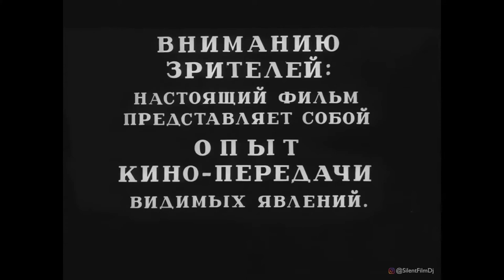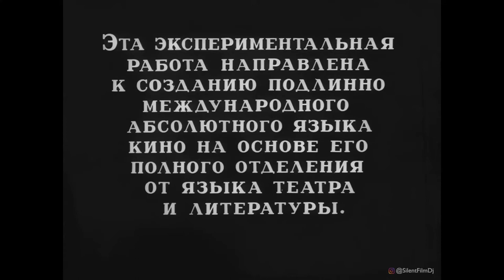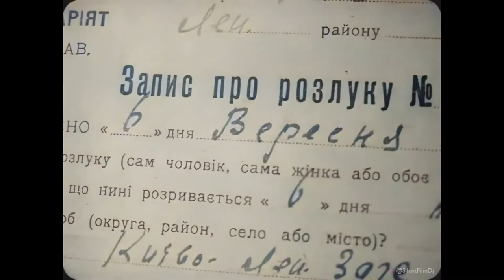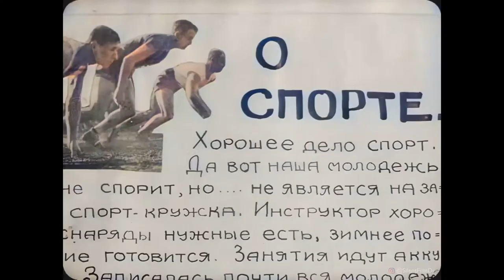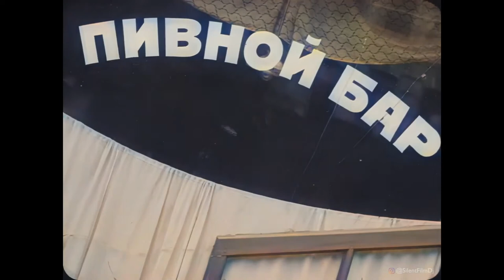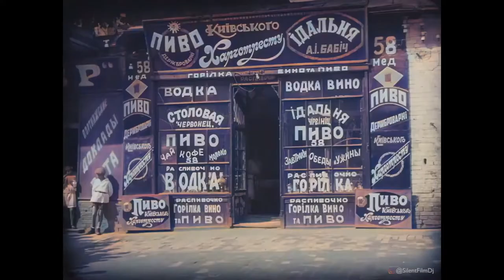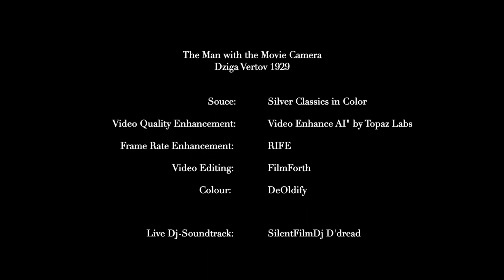Man with a Movie Camera #1929 1080p color - live Dj Soundtrack DzigaVertov - at.tension Festival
Vertov 2.0 - live recorded dj set as accompaniment to the silentfilm from #1929

Silent FilmSilentFilmDj D‘Dread - präsentiert: Vertov 2.0
Am 9. September 2022 legte ich SilentFilmDJ D'dread im Kinohangar des at.tension 9# zur einer durch AI kolorierten Fassung des sowjetischen Stummfilmklassikers „Человек с киноаппаратом / Der Mann mit der Kamera„ (UdSSR 1929 von Dziga Vertov) auf.

Durch die realistische und Einfärbung des historischen Filmmaterials und die zeitgenössische Vertonung erhält der experimentelle, dokumentarische und politische Stummfilm zeitgenössische Facetten.

Ohne Zwischentitel und dank des scharfen und farblich nuancierten Full HD Bilds entfaltet die Kombination aus elektronischen Klängen und experimentellen Filmaufnahmen einen hypnotischen Sog.

Zuschauer*innen schweben zwischen dem Eindruck historischer Filmbilder und den atmosphärischen bis treibenden Klängen zeitgenössischer Musik, Sounds und Melodien.

Das Festivalprogramm schrieb: "Der besten Dokumentarfilm aller Zeiten (bfi), erhält durch die digitale Nachbearbeitung und das Klangkonzept von Dirk Kuntze eine wirkungsvolle Frischzellenkur, spanned".

Nachbearbeitung::
Colour: DeOldify
Frame Rate Enhancement: RIFE
Video Editing: FilmForth

LIVE DJ SOUNDTRACK SILENTFILMDJ D'DREAD